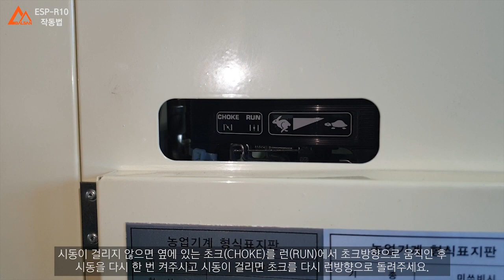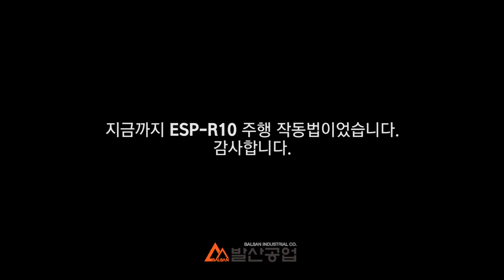발산공업 흡입식 콩탈곡기 ESP-R10 사용설명 - 주행작동법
다른 궁금하신 사항은 홈페이지 외 다양하게 만나보실 수 있습니다 :)